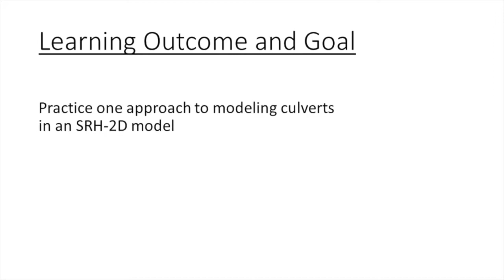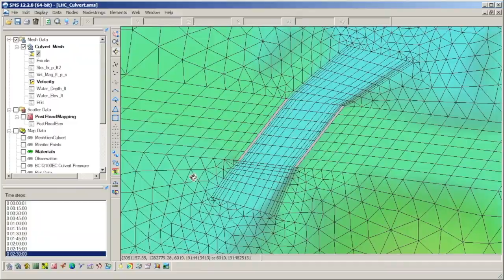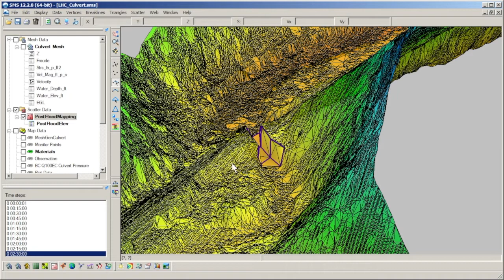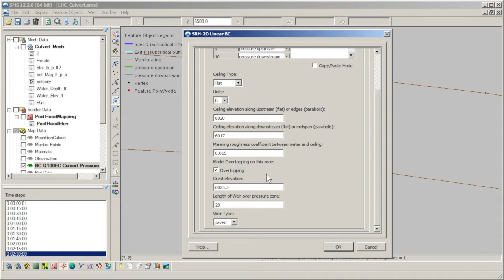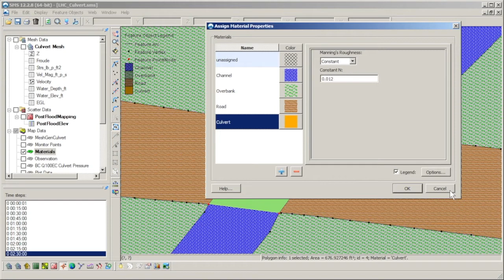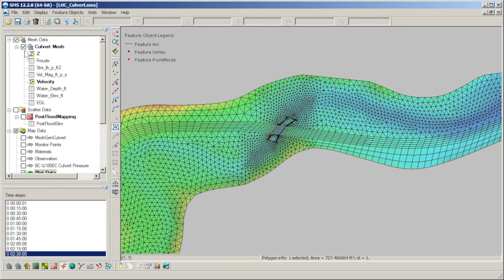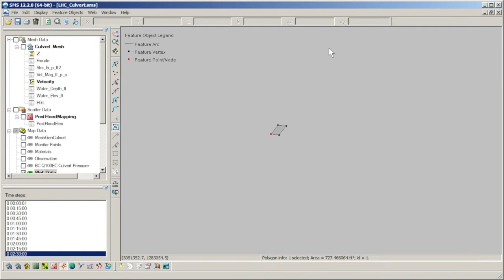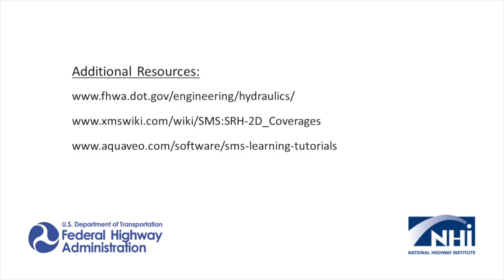Modeling Culverts with SRH-2D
This video demonstrates one approach to incorporating a culvert structure into an SRH-2D Model.

(Riverine Modeling)